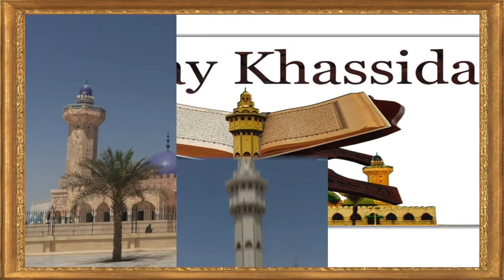Ajabani Rabou Samaa Magal Touba 2010 HT